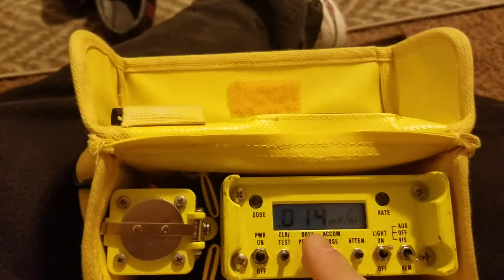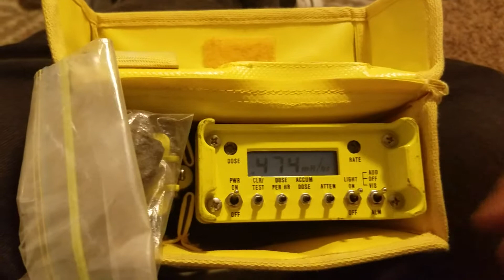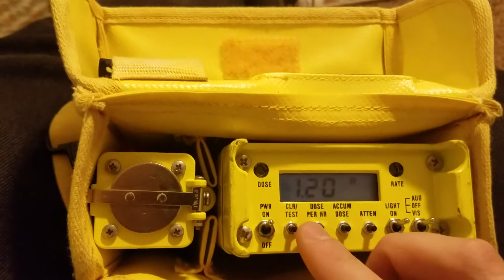CDV-718 (AN/VDR-2) Set Dose and Rate Alarms Tutorial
How to set the dose rate and total dose alarms on the CDV-718 or AN/VDR-2 survey meter.